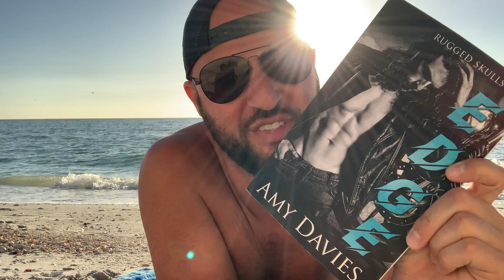FridayReads: Edge by Amy Davies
FridayReads: Edge by Amy Davies featuring Lewis!
Designed by: Designs by Dana

Blurb:

•Edge
Being the Sergeant at Arms of the Rugged Skulls MC, my job is to be on guard, always. Making sure my club, my people, my brothers are safe is what I live for, and that included taking in my nephew when my brother messed up. My priority is, and has to be, making sure those who are important are safe and happy, which meant having to let the one woman who owns my heart go so she could live her life. But now, she is coming home and she WILL know what it is like to be owned by me, when I officially call dibs.

•Synclare
My time living it up at College, far away from home has come to an end and that means I’m back. Stepping back into my old life, running the family business with my father and brother is how it was always meant to go. My one problem is that there is a certain biker who wants me as his. I have to keep my wits about me because I know I will fall hard and heavy for him if I give in. He hurt me once, and he can easily do it again if I let him, but I’m not a naïve little girl anymore. I can and WILL be the one who grabs him by the balls and keeps him on his toes. Bring on the challenge.